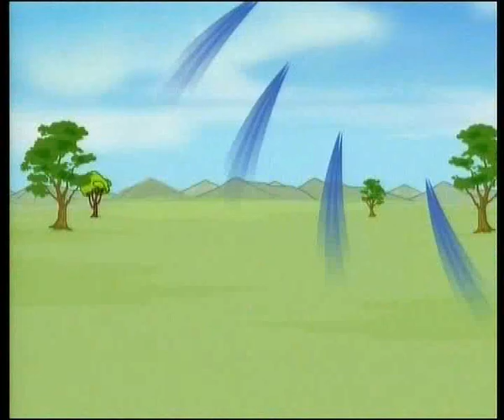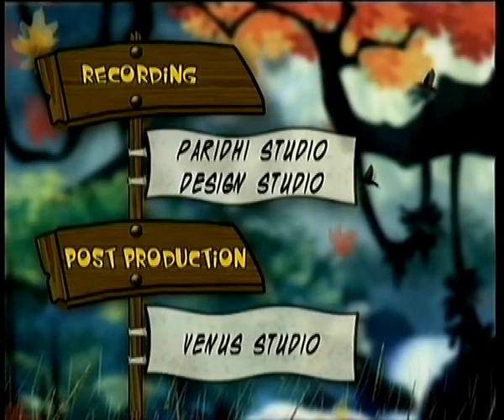(लकड़हारा की कुल्हाड़ी) The Woodcutters Axe | Tales of Panchatantra | Moral Stories For Kids